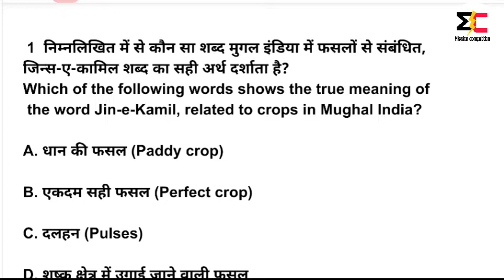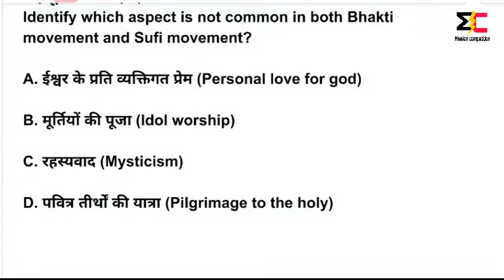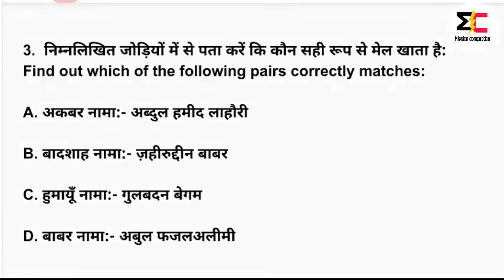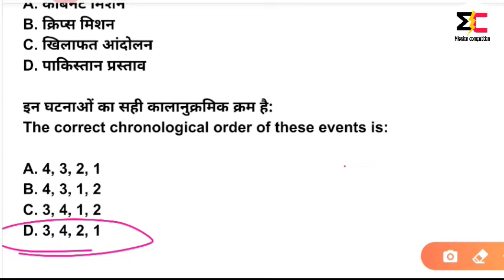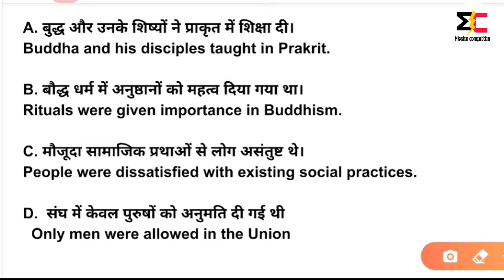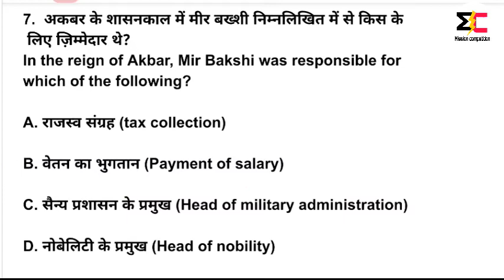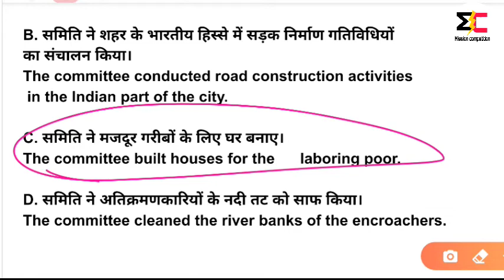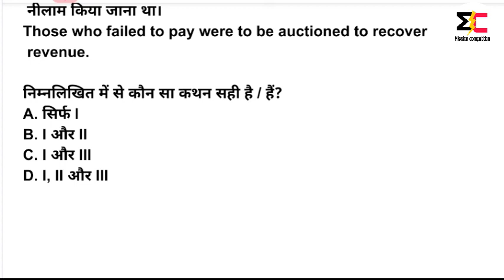Mock Test | History | Daily Dose mini mock test | Bilingual CTET,BPSC,UPSC,CDS,UPPSC,SSC, RAILWAY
This is a 10 Questions mini mock test of History you all guys take this test and comment us ur score below.

Questions compiled by Urmila kanchan & Rahul gupta...